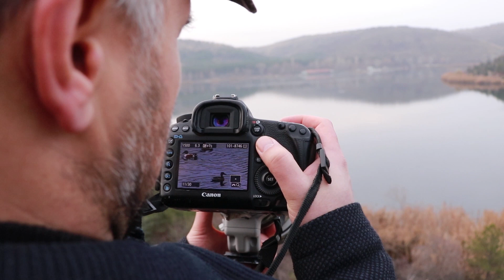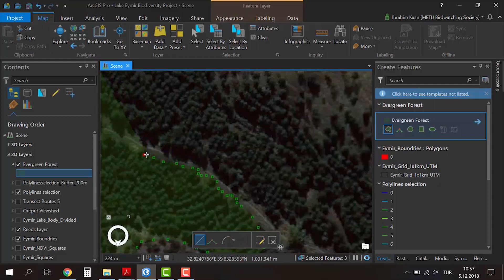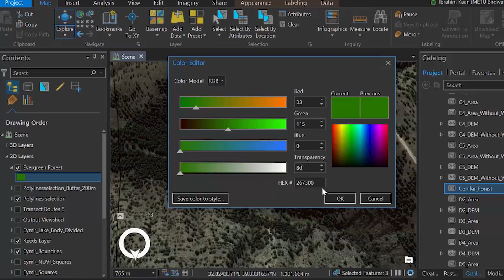Esri Türkiye Başarı Hikayesi: ODTÜ Kuş Gözlem Topluluğu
Türkiye’nin en büyük Kuş Gözlem Topluluklarından olan ODTÜ Kuş Gözlem Topluluğu, Eymir Gölü çevresinde nesli tükenmekte olan kuş türlerini, göl çevresinde canlı çeşitliliğini gözlemleyerek ve analiz ederek koruma alanları oluşturulması çalışmalarını yürütüyor. ODTÜ Kuş Gözlem Topluluğu; veri toplamak, bu verileri kaydetmek ve bu verileri analiz ederek anlamlı sonuçlar çıkarmak istediğinde süreci yönetme konusunda birçok sorunla karşılaşmaktaydı. Topluluk, verileri bir taraftan kendisi toplayıp tasni ederken; bir taraftan bu konuda uzman gönüllülerden de destek almak istiyordu. Gönüllüleri veri toplama kısmına dahil edebilmek için, kullanımı son derece kolay olan Survey123 for ArcGIS’i kullanarak, Eymir Gölü’nü ziyarete gelen ve kuş gözlemi yapan kişilerin bu verileri kendileri ile ortak bir platformda paylaşabilmelerini sağladılar. Topluluk ayrıca, sahada topladıkları verileri not ediyor, sonradan bu verileri ofis ortamında düzenlemek için buluşarak, hem zamanı hem de iş gücü potansiyelini etkin kullanamıyordu. Gönüllük esasına dayalı çalışan topluluk, hem insan gücü hem de zaman tasarrufu sağlayabilmek adına verilerini toplarken Esri’nin Collector for ArcGIS ürününü kullanmaya başladı. Böylece topladıkları verileri hem mobil hem de masaüstü platformda anlık olarak görebildiler ve ayrıca bir ofis çalışması yapma zorunlulukları ortadan kalkmış oldu. Saha çalışmalarının en son ve belki de en önemli ayağı ise bu verileri kullanarak anlamlı sonuçlar oluşturmak için analizler yapmaktı. Her yıl sayımı yapılan kuş türleri ve çeşitliliği nasıl bir değişim gösteriyor? Hangi kuş türleri için koruma alanı sağlanmalıydı? Kuşların doğal koruma alanları neredeydi? Yıllara göre kuş türü ve nüfus karşılaştırmaları nasıldı? ArcGIS ailesinin en yeni ve en gelişmiş üyesi olan ArcGIS Pro ile tüm sorularının cevaplarını analiz ederek; soyu tükenen, göç yolu değişen kuş türleri ve çeşitliliklerini analiz etme imkanı bularak, topladıkları verileri en uygun biçimde kullanmaya başladılar.

Bu hikâyede, ODTÜ Kuş Gözlem Topluluğunun, ArcGIS ile soyu tükenmekte olan kuş türlerini koruma hikayesini izleyeceksiniz.

Esri Turkey Success Story: METU Birdwatching Community

METU Birdwatching Society Ornithology Society is Turkey's one of largest, they examine the species of birds that are endangered around Eymir Lake, observing the variety of life around the lake and analyzing conservation areas conducting activities to be created. METU Birdwatching Society; collecting data, saving these data, and analyzing this data, when it wanted to make meaningful results, faced many problems in managing the process. The community collects and classifies the data on the one hand; on the one hand, they wanted to get support from the volunteers. Using Survey123 for ArcGIS to incorporate the volunteers into the data collection, they made it possible for people visiting the Lake Eymir to share this data with them on a common platform. The community also noted the data they collected in the field and could not use this time to organize the data in the office environment and effectively use both time and labor potential. The community based on volunteerism began using Esri's Collector for ArcGIS while collecting data to save both manpower and time. They were able to see the data they gathered on both the mobile and the desktop platform. Thus, the obligation to do office work has been eliminated. The last and perhaps most important pillar of the field work was to make analyzes to produce meaningful results using this data. How does the bird species and diversity vary every year? Which species of birds should be protected? Where are the natural protected areas of birds? How was bird species and population comparisons compared to years? By analyzing the answers to all questions with ArcGIS Pro, the newest and most advanced member of ArcGIS family; They have been able to analyze the species and diversity of bird species that have been extinct and have started to use the data they have collected in the most suitable way.